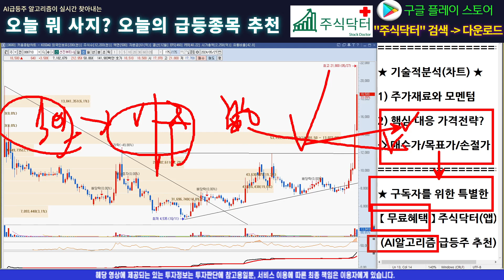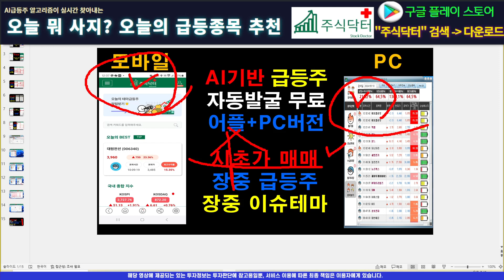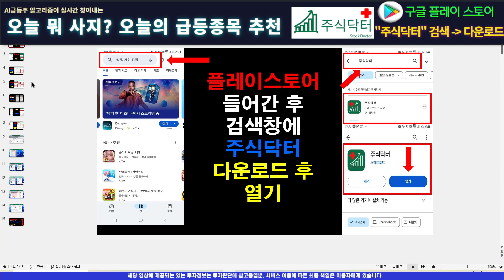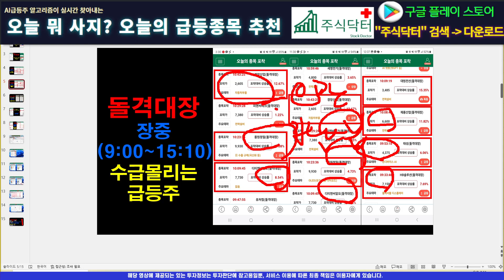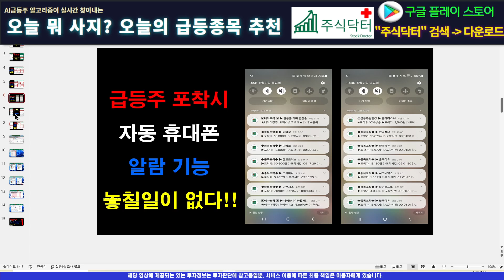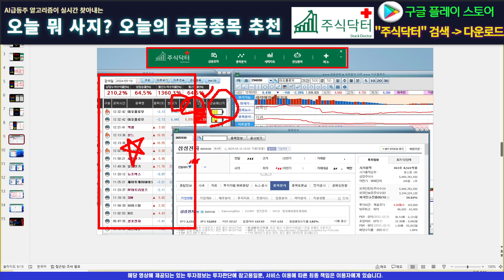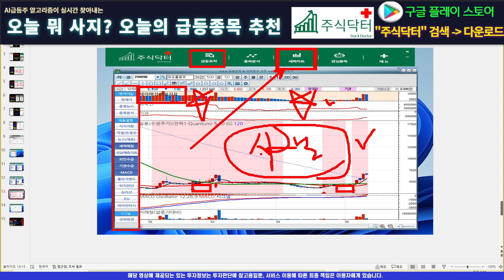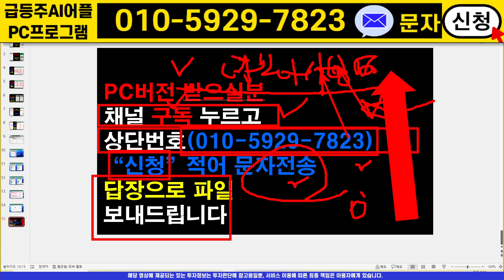[주식]선진뷰티사이언스 - 날아오를 준비는 이미 마쳤습니다! 명확한 타점을 통한 수익극대화 준비하세요!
실시간 구독자소통 카톡방 투자정보 텔레그램